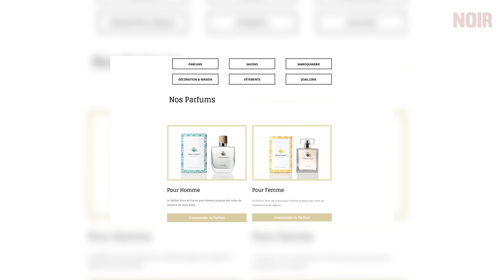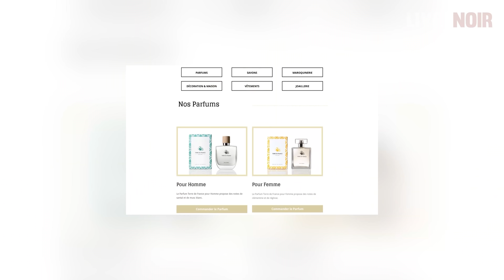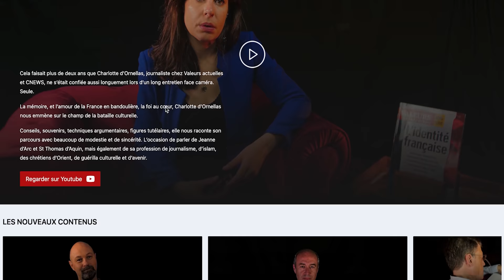Au cœur des forces spéciales avec un ex commando marine | Louis Saillans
Louis Saillans est entré dans les commandos marine en 2011. Pendant près de 10 ans, en tant que chef de groupe dans les forces spéciales, il a traqué des djihadistes, libéré des otages, capturé des ennemis de la France. Dans « chef de Guerre », Louis Saillans raconte ses missions, et pour Livre Noir, il dévoile son parcours dans les forces spéciales, son engagement pour la France et ses propositions lutter contre l’islamisme.

Afin d'assurer notre indépendance, et de consolider la communauté Livre Noir, nous avons également créé une WEBTV à laquelle nous vous invitons à souscrire : si 80% de nos contenus resteront accessibles gratuitement au grand public sur nos canaux de diffusion, des exclusivités, versions longues, accès sans publicité, podcast, avantages et événements seront dédiées aux abonnés de cette WEBTV qui sera lancée en même temps que Livre Noir, le mercredi 6 octobre. Rendez-vous sur notre site internet

SOMMAIRE
00:00 : Intro
00:41 : Citation de Georges Marshall
02:07 : Terre de France
02:37 : Le devoir de réserve
06:30 : Explication de l’introduction du livre
10:12 : Pourquoi il ne dévoile son visage qu’à la sortie des forces spéciales
11:12 : Qui est l’ennemi que vous avez combattu
13:23 : Parcours de départ
18:25 : Besoin d’aller sur le terrain
21:31 : Choix de commando marine
23:39 : Stage pour intégrer les forces spéciales
29:54 : Typologie de ceux qui ont réussi le stage
31:52 : Valeurs des militaires
34:00 : L’armée face aux émeutes
41:43 : La conscience de l’État face à l’insécurité dans le pays
45:12 : Les moyens financiers de l’armée
47:49 : Les commandos marine en plein désert
48:56 : Les différents types de forces spéciales
50:22 : La hiérarchie entre la politique et l’armée
52:07 : L’équipement lors d’une opération spéciale
55:44 : Récit d’une de ses missions
1:02:21 : Différences de méthodes et réactions entre l’armée américaine et l’armée française
1:09:20 : La différence d’équipements entre les Américains et les Français
1:13:50 : Armée française principalement présente au Sahel
1:15:11 : Le laxisme sur le territoire français
1:18:45 : Exemple d’un djihadiste à qui il a accordé des soins : que devient-il en sortant de l’hôpital
1:20:51 : Pourquoi avoir quitté l’armée
1:27:25 : Le sens de la responsabilité
1:29:21 : Analyse partagée par le reste de l’armée
1:31:21 : Comment va-t-il mener son combat d’idées
1:32:22 : Son classement des armées dans le monde
1:33:37 : Qu’est-ce qui lui donne de l’espoir dans la France d’aujourd’hui
1:35:17 : Conclusion

Qui sommes-nous ? Livre Noir, c'est le nouveau média qui s'attaque au cœur des principales problématiques qui agitent notre société. A travers des entretiens-portraits denses et profonds, et demain des enquêtes et reportages sur le terrain, ou encore de grandes émissions, Livre Noir se veut crédible, authentique et enraciné.

Cette œuvre vidéo et sonore de Livre Noir est mise à disposition selon les termes de la Licence Creative Commons Attribution – Pas d’Utilisation Commerciale – Partage dans les Mêmes Conditions 4.0 International. En cas d'utilisation TV, radio, de quelques secondes citer obligatoirement le média "Livre Noir" et afficher la source à l'écran dans le bandeau pour la TV (indiquant Source : chaîne Youtube "Livre Noir").

Concernant la musique "Celestine", elle est l'œuvre de Tibo Nevil, contactez-nous si souhait d'utilisation.

Mettre obligatoirement un lien vers la source originale entière en cas de réutilisation sur YouTube.